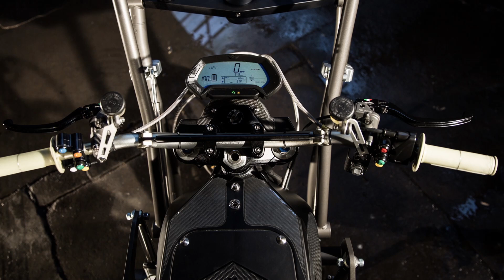Does Tom Cruise do his own stunts? SHEDTALK - MOTORCYCLES IN MOVIES & MISSION IMPOSSIBLE STUNTS.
Filmed at Bike Shed Moto Show London this May, Dutch & Gareth from the Bike Shed ran a live podcast with Stunt Coordinator Wade Eastwood and Stunt Performer & Vehicle Specialist, Keiran Clark, to talk about what really goes on behind the scenes in movies like the latest Mission Impossible, James Bond, Jack Reacher, The Mummy, Edge of Tomorrow, Salt and how the likes of Tom Cruise, Brad Pitt and Angelina Jolie interact with some of the biggest action scenes, and at what level they actually do their own stunts.